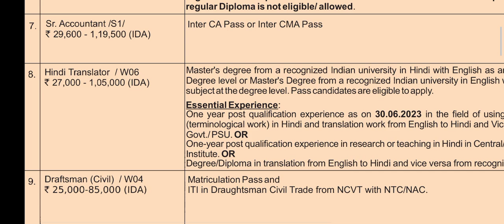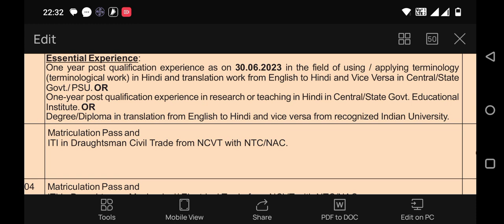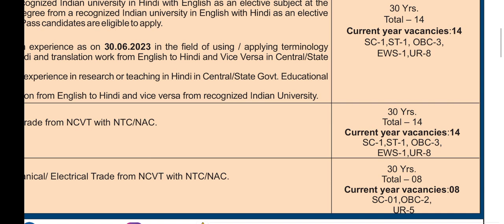Hindi Translator Vacancy in NHPC